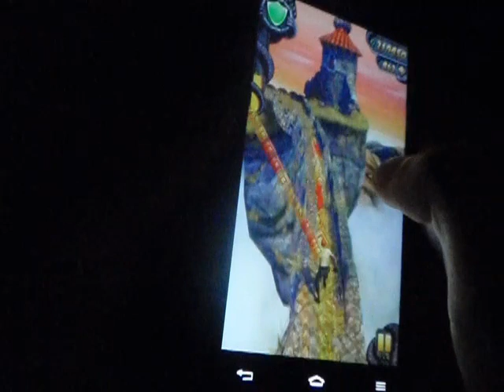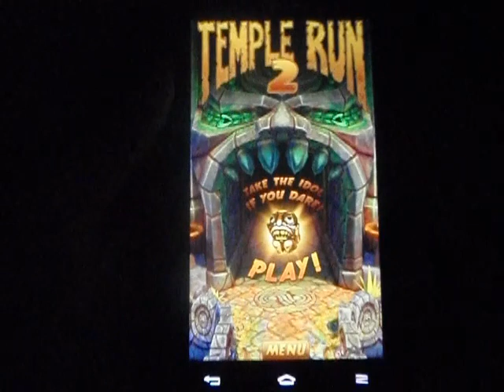Lg Optimus 4x HD Temple Run 2 Gameplay 2